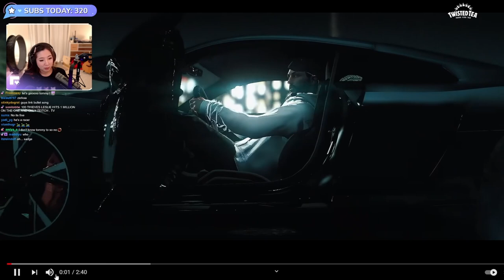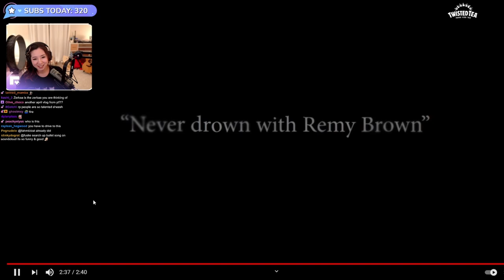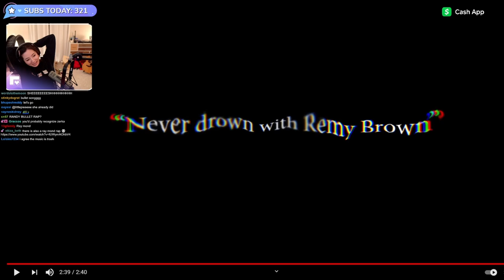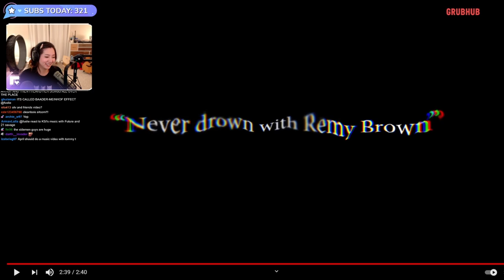fuslie reacts to Tommy T (Official Music Video)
the videos on this channel are fan made and are produced to enhance my personal editing ability. i have major respect for each and everyone of the streamers featured and would never want to portray them in the wrong light or manipulate their content to better my own. if anyone featured has an issue with the content on this channel or wants me to remove specific videos, i will do so immediately. you can file a copyright claim or contact: .

i appreciate u ♥️